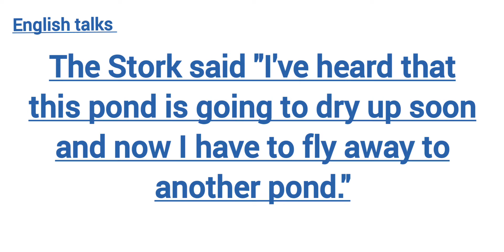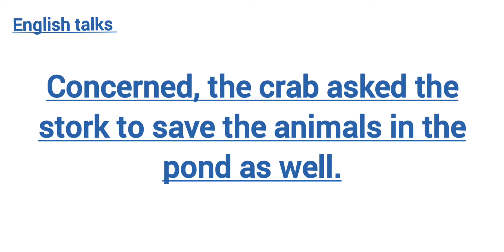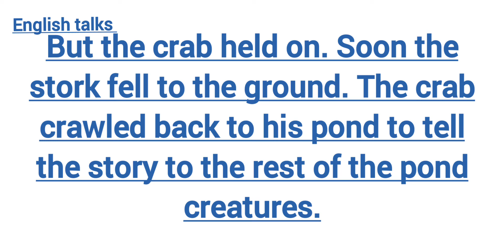The Stork and the crab